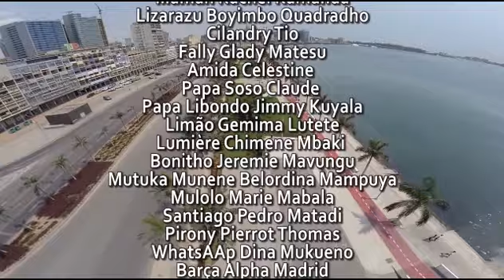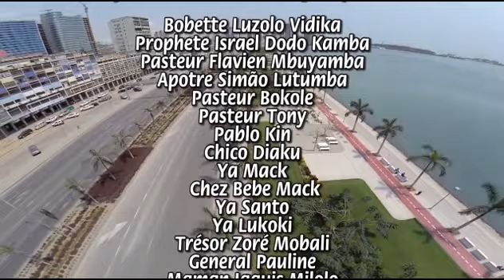CINARC LUANDA DANS POISON RETARDE 1 EPISODE